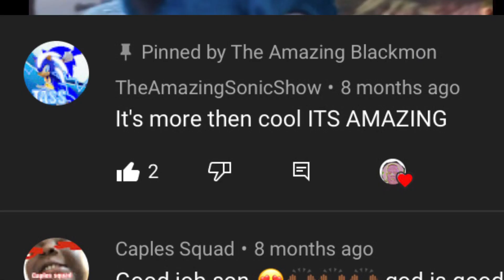Explaining what will happen with Amauri’s studios/ Sonic the hedgehog 2 Movie and the filming date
Superman
go summer

Add me on Snapchat! Username: amauri15ninja

were so soo close to 1K Subscribers on youtube keep it up, the blackmon family is growing